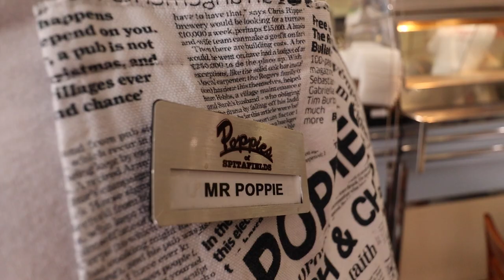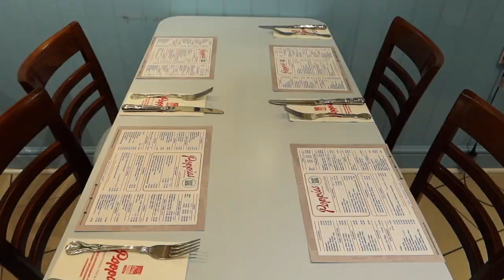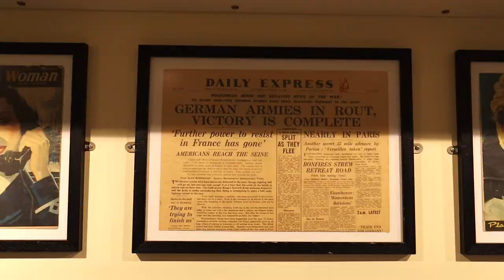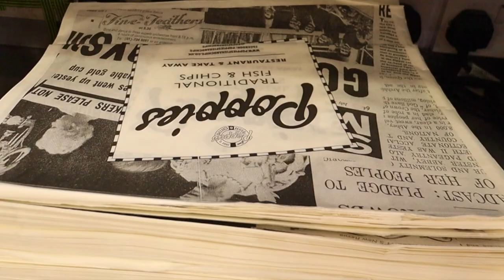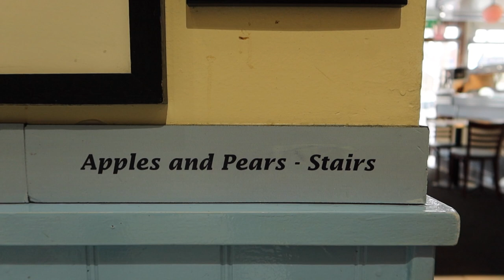The Best Fish and Chips in London - Vlog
Are these London's best Fish and Chips? Meeting the founder of Poppie's Fish and Chips and eating typical English Fish and Chips in London.

Fried fish in newspaper is one of the most famous dishes in England and British food has always fascinated me since I moved here 11 years ago. Today we are meeting Mr. Poppie, the owner of Poppie's Fish & Chips, and we chat about his London restaurants, the customers and the story of Fish and Chips in England. He even shared his famous fish and chips recipe with us ;) In return for making this video I ate some free food and I ca safely say, for me these are the best fish and chips in London! :)

Do you want another London vlog like this? :) More eating out in London? Let me know :) Have you ever been to Poppie's Fish and Chips in London?

x Sandy